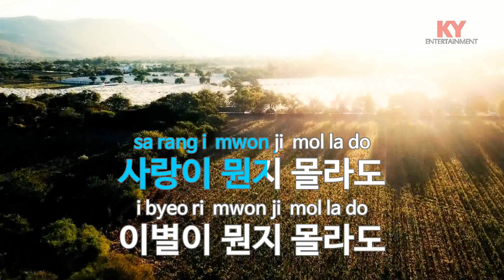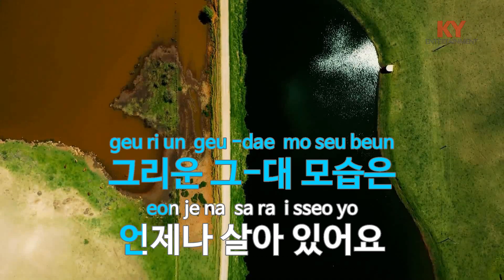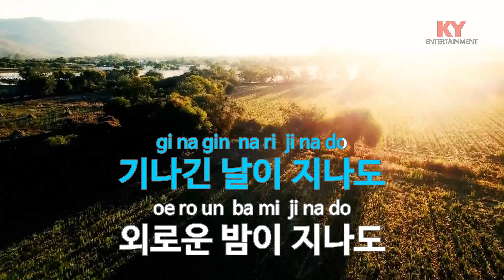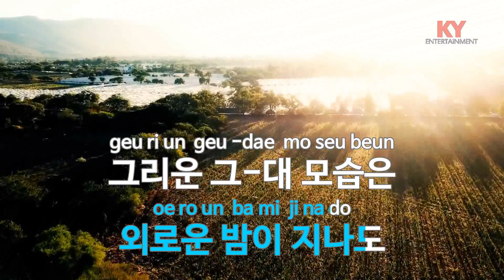[KY ENTERTAINMENT] 첫사랑 눈물 - 김추자 (KY.1259) / KY Karaoke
★ 곡 정보 ★
번호 : 1259
제목 : 첫사랑 눈물
가수 : 김추자
작사 : 안길웅
작곡 : 안길웅

Copyrightⓒkeumyoung